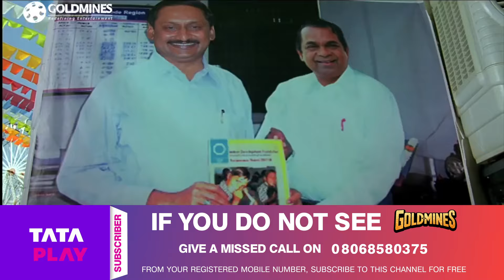पवन कल्याण का जबरदस्त एक्शन सीन | Policewala Gunda Comedy Action Scene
Movie : Policewala Gunda